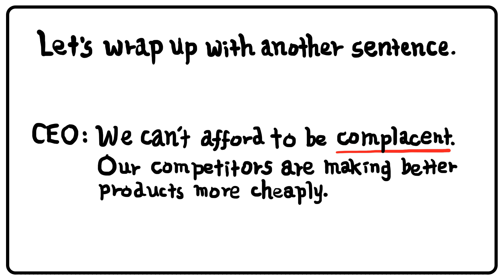How to Memorize the Word "Complacent" Fast & Easily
A story that will instantly engrave the English word "Complacent" in your head. Learning English has never been this easy!